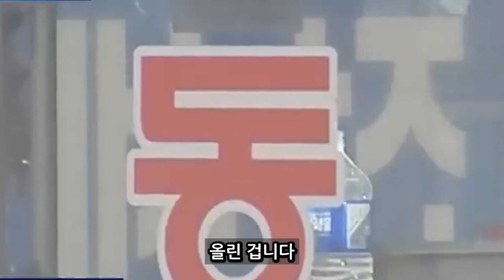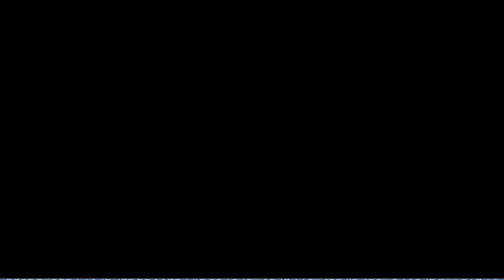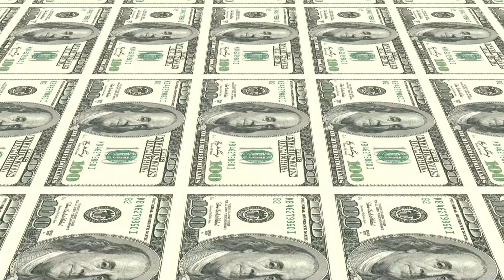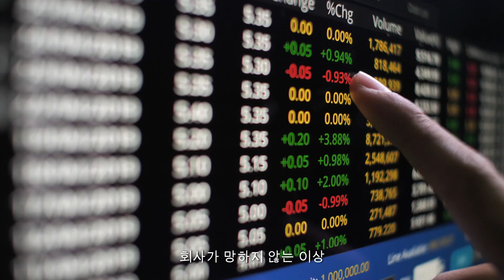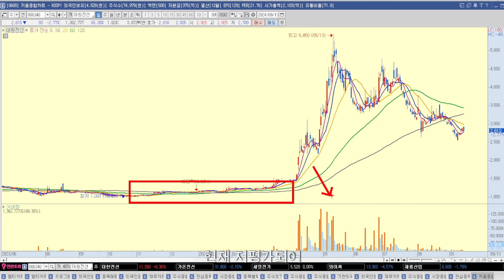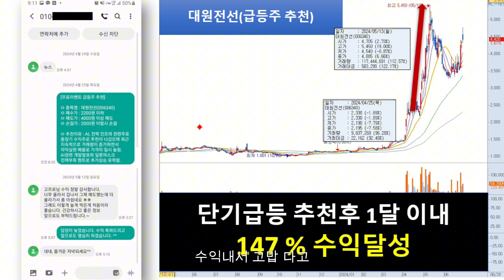[자막뉴스]대동강물 팔아먹듯 남의 집을 팔아먹는 봉이 김선달